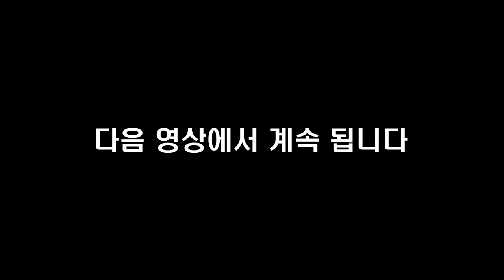절약? 짠테크? 구질구질 궁상맞게 살기 싫다던 욜로족은 왜 사라졌을까? I 윤덕환 1부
📚 『 2022 트렌드 모니터 』 구매하러 가기 📚

고맙습니다.